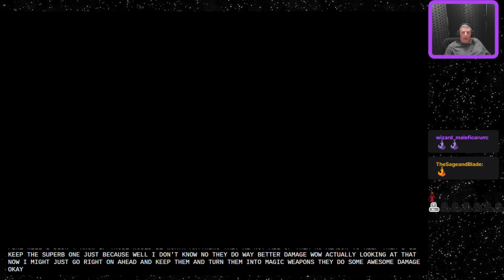The Elder Scrolls IV: Oblivion - part 34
The Elder Scrolls IV: Oblivion is an open-world action role-playing video game developed by Bethesda Game Studios, and published by Bethesda Softworks and 2K Games. It is the fourth installment in the Elder Scrolls series, following 2002&#39;s The Elder Scrolls III: Morrowind, and was released for Microsoft Windows and Xbox 360 in 2006, followed by PlayStation 3 in 2007 -- Watch live